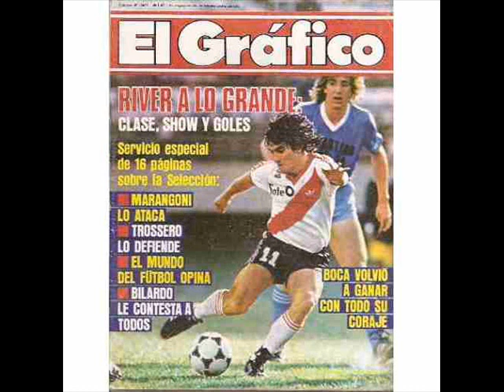ENTREVISTA A ROQUE ALFARO EN "EL CLASICO" AM 1440 RADIO IMPACTO- ABRIL 2020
Entrevista de Daniel Toscano al ex futbolista y entrenador ROQUE ALFARO en "EL CLASICO", magazine de AM 1440 Radio Impacto - Abril 2020
Facebook: DANIEL TOSCANO y PROGRAMA EL CLASICO II